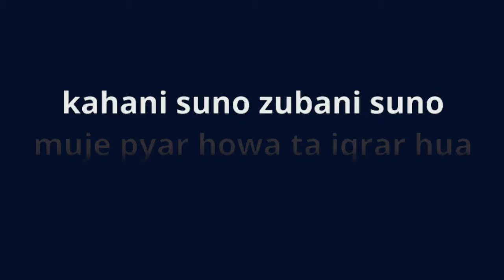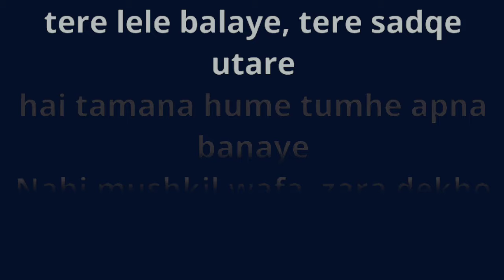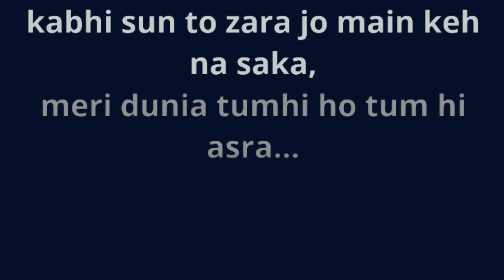kahani suno 2 zubani suno karaoke female version with lyrics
music making+ vocal mix& mastering=1199
scale c min
Kahani Suno, Zubani Suno karaoke
Mujhe Pyaar Hua Tha karaoke
Ikraar Hua Tha karaoke

Ikraar Hua Tha

Ikraar Hua Tha

Teri Chahat Mein Kitna Fasana Hua
Tere Aane Ki Khushboo,
Tere Jaane Ka Manzar
Tujhe Milna Padega Ab Zamana Hua

Sadayein Suno, Haan, Zafaayein Suno
Mujhe Pyaar Hua Tha
Ikraar Hua Tha
Ikraar Hua Tha

Hai Tamanna Hamein
Tumhein Dulhan Banayein
Tere Haathon Pe Mehndi
Apne Naam Ki Sajaayein

Teri Lai Lai Balaayein
Tere Sadke Utaare
Hai Tamanna Hamein
Tumhein Apna Banayein

Nahin Mushkil Wafaa
Zaraa Dekho Yahan
Teri Aankhon Mein
Basta Hai Mera Jahan

Kabhi Sun To Zaraa
Jo Main Keh Naa Sakaa
Meri Duniyan Tum Hi Ho
Tum Hi Aasra

Duayein Suno, Haan, Sazaayein Suno
Ikraar Hua Tha